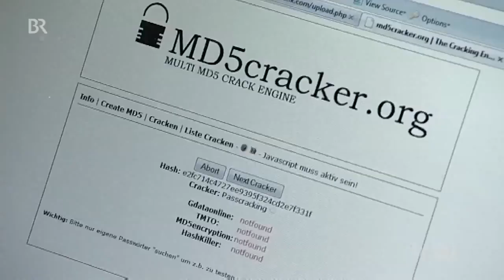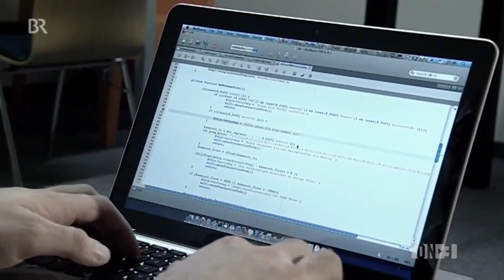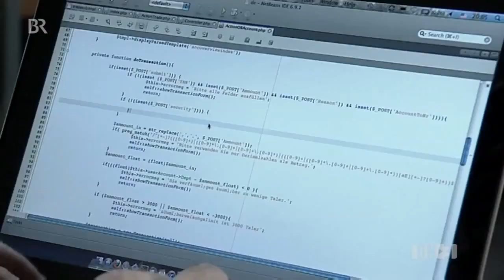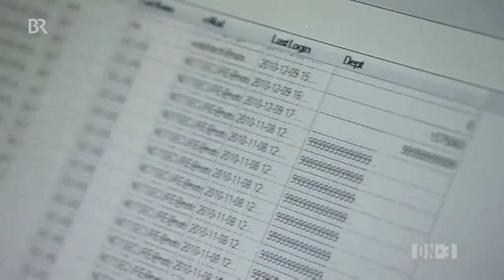Hacken mit dem Prof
IT-Sicherheitsexperten sind in Deutschland Mangelware. Grund genug für die FH Regensburg Hacken auf den Stundenplan zu schreiben. Professor Rudolf Hackenberg bewegt sich mit seinen Seminaren in einer juristischen Grauzone.